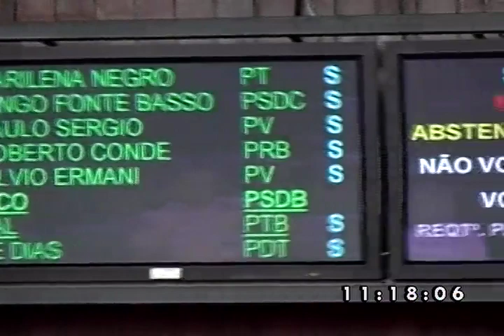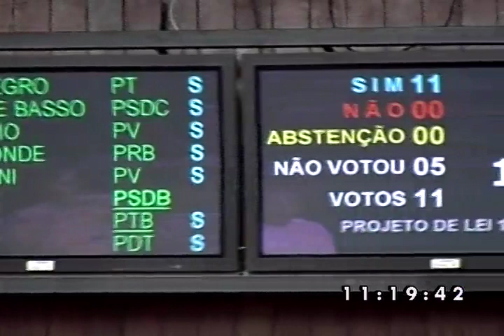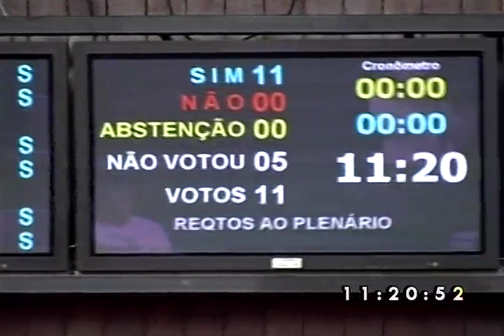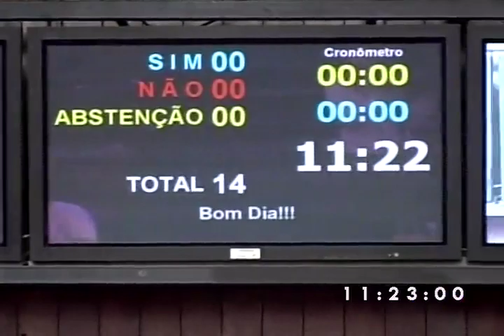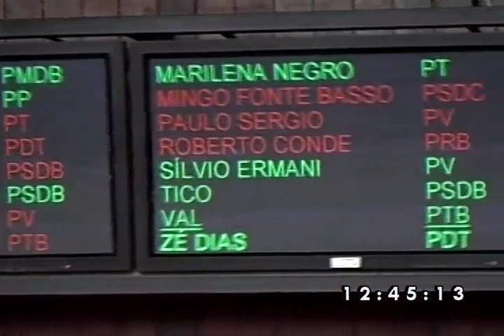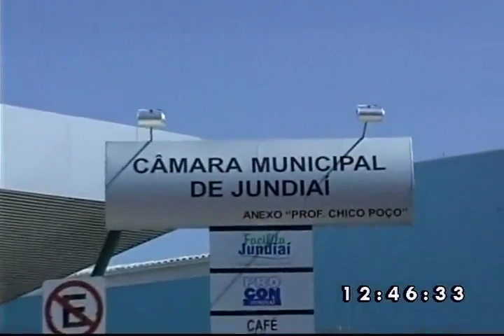62ª Sessão Ordinária 25.05.10 parte 2